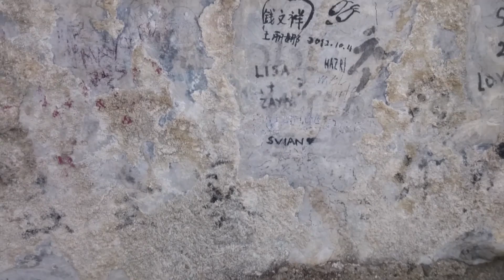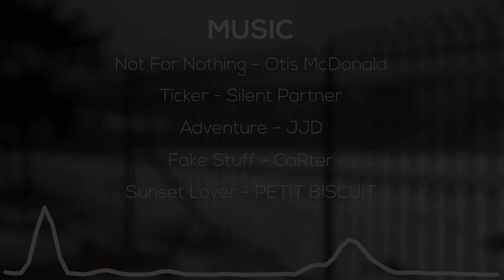[HIGHLIGHTS] Road To Beijing by SVIAN Robotics Team [IRO 2016] (Team Kuala Lumpur, Malaysia)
SVIAN Robotics Team, from SMK Seksyen 5 Wangsa Maju, Kuala Lumpur, Malaysia brings you a special video that I made for you to see our experience of this amazing expedition (and competition of IRO 2016 aswell).

Actual timeline (in order):
0:30 First Day of IRO Competition in Grand Epoch City
2:09 Visiting Embassy of Malaysia, Chaoyang District
2:35 Visiting the Great Wall of China, Beijing
5:18 Shopping in Wangfujing Street
0:26 Walking around Grand Epoch City
11:11 Farewell banquet of Team KL, Malaysia
6:12 Closing Ceremony of IRO Competition
6:43 Forbidden City sightseeing from Jingshan Park, Xicheng
10:58 Praying at Niujie Mosque, Xicheng
8:44 Visiting Beijing Olympic Park
9:49 Shopping at Silk Street Market, Chaoyang District

SVIAN Robotics Members:
Cikgu Fairuz
Muiz theeye (Leader/Video Editor/Cameraman)
Amalia
Lootphee
Izzah
Bohairy thebro (Cameraman)
Qayyum
Adam
Hazri
Amar

Team of Kuala Lumpur, Malaysia:
SMK Seksyen 5 Wangsa Maju

SMK St. John's Institution

Asrama 1Malaysia

SMK Aminuddin Baki

Organisations:
International Robotics Olympiad Committee (IROC)

Selamanya Cinta - Geng Kembar Siam dan Makcik Cina